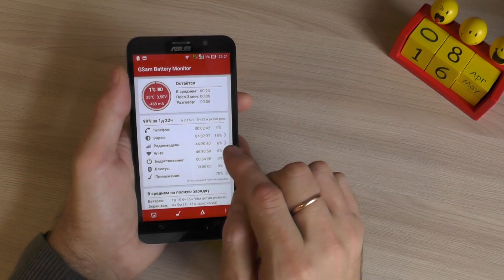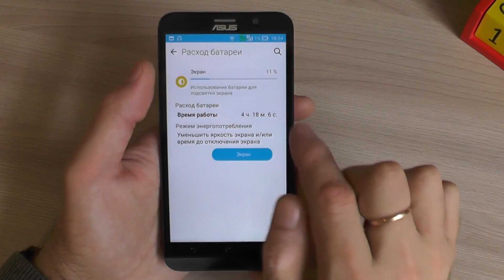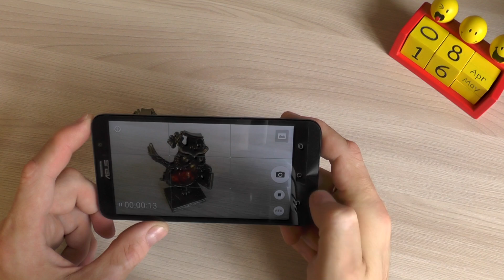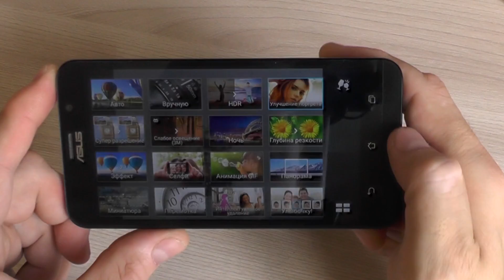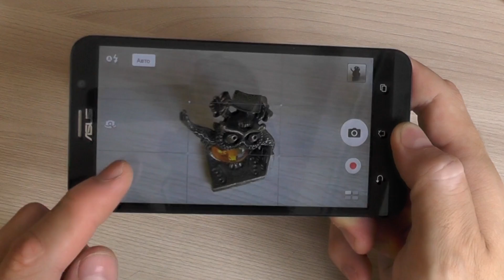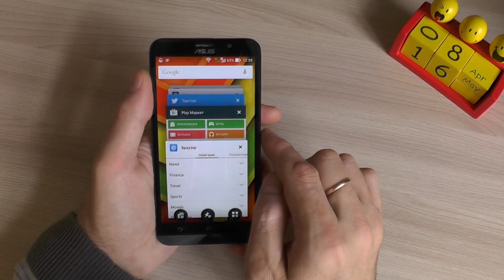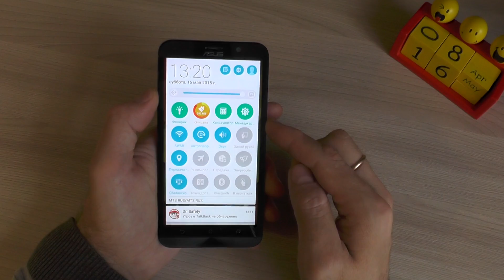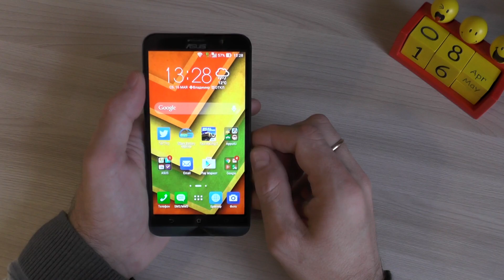Подробный обзор Asus Zenfone 2: Батарея, Камера, интерфейс ZenUI, Цена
Это вторая часть подробного обзора смартфона ASUS Zenfone 2, который был представлен в начале 2015 года в Лас-Вегасе на выставке CES  2015.
В этом видео я расскажу про Батарею, Камеру, Интерфейс ZenUI, узнаем цены на смартфон и сделаем вывод - Стоит ли покупать Asus Zenfone 2 и какой именно.
Я благодарю компанию BoomMarket ) за предоставленный экземпляр!